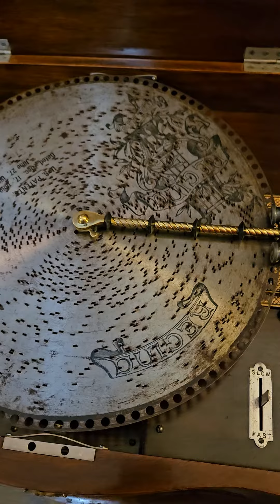The Conquerors Waltz Regina 50 Music Box